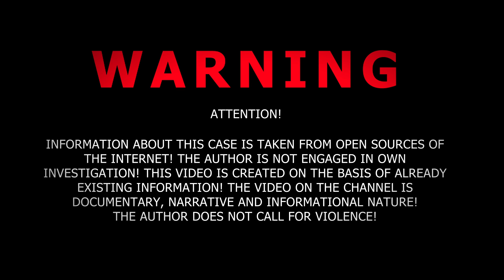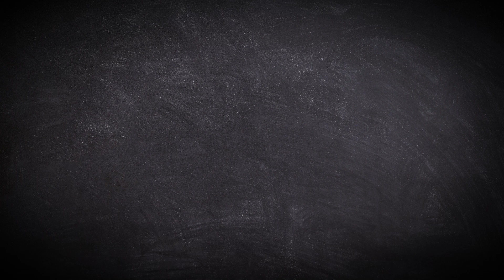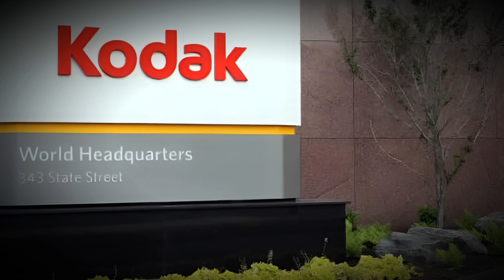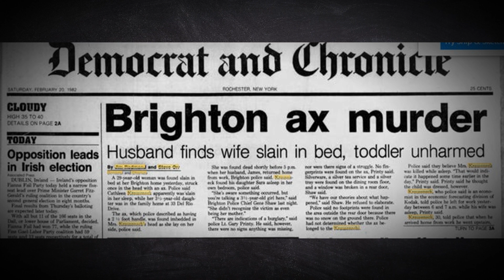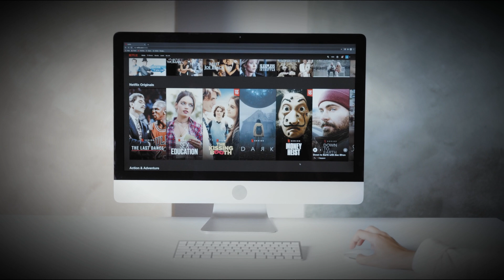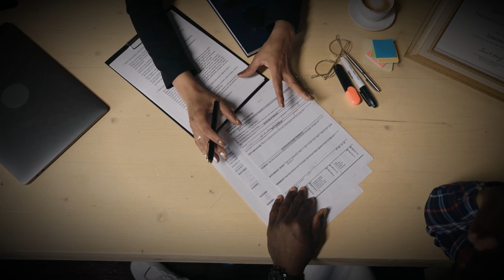The Heartbreaking Murder of Cathy Krauseneck. True Crime Documentary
In this video, we delve into the chilling and tragic case of Cathy Krauseneck, whose life was brutally cut short on February 19, 1982, in Brighton, New York. Cathy was discovered dead in her home with an ax lodged in her head. Her husband, James Krauseneck, reported finding her body after returning from work, leading to an intense and complex investigation that spanned decades.

James claimed he had left for work at Kodak early that morning, leaving Cathy and their young daughter, Sarah, at home. Upon his return, he found the garage door open, a window broken, and Cathy lifeless in their bed. The crime scene appeared staged, with untouched valuables and a meticulously cleaned house, raising suspicions about the true events of that fateful day.

Initial forensic analysis suggested Cathy died between 2:30 AM and 9:30 AM, but advancements in forensic science and a reanalysis in 2015 pinpointed her time of death closer to 6:30 AM, casting doubt on James's alibi. Despite the lack of direct evidence, inconsistencies in James's statements and his behavior in the days following the murder fueled suspicions against him.

The case took a new turn in 2019 when a grand jury indicted James for second-degree murder. During the trial, the prosecution argued that the crime scene was staged and that James's actions were suspicious. The defense pointed to the lack of direct evidence and introduced Edward Laraby, a convicted sex offender, who had confessed to the crime but was deemed unreliable.

In the end, James Krauseneck was found guilty of second-degree murder and sentenced to 25 years to life in prison. The verdict left Cathy's family feeling that justice had finally been served, while James's supporters, including his daughter Sarah and his new wife, continued to maintain his innocence. The case has since captured the public's attention, receiving extensive media coverage and sparking ongoing debates about the true nature of the events.

Join us as we unravel the complexities of this heartbreaking case, examining the evidence, the key players, and the lingering questions that continue to haunt those involved.